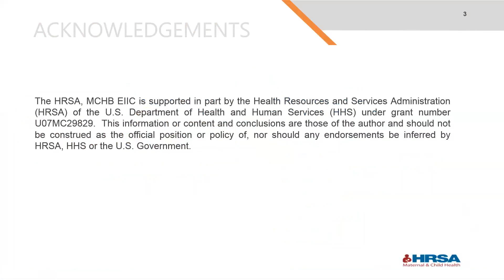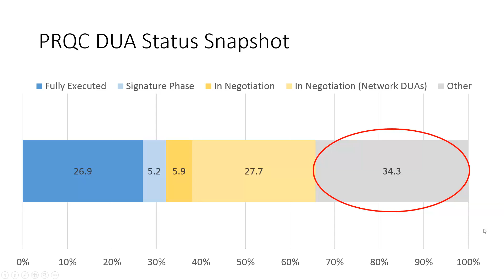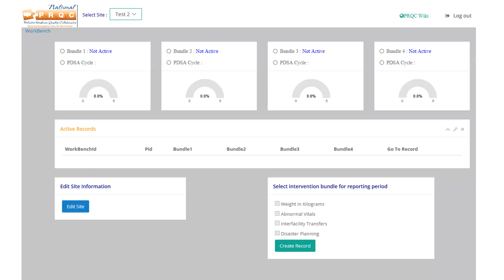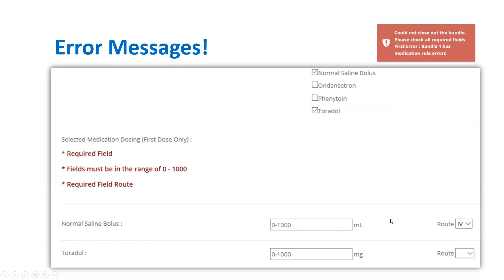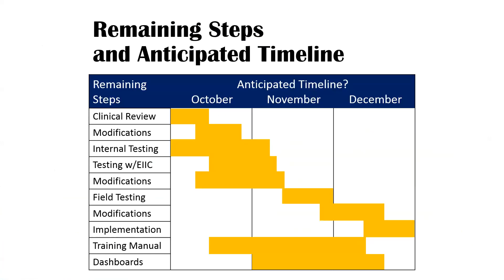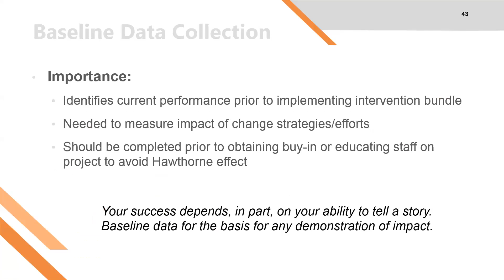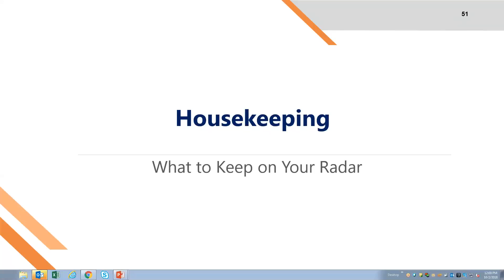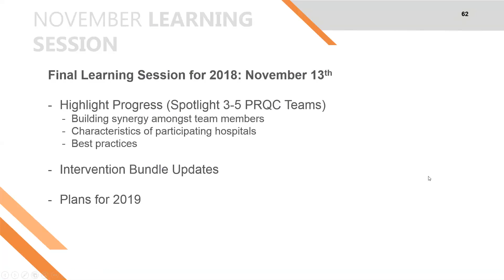PRQC October 2018 Learning Session 20181002 1602 1